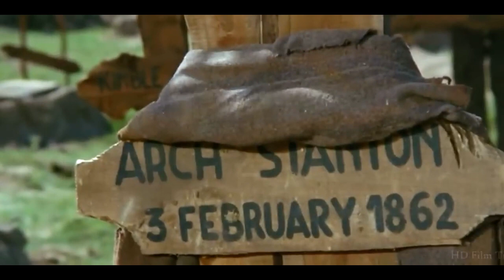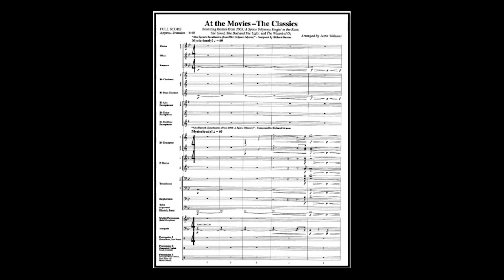At the Movies, The Classics - arr. Justin Williams (A*)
Includes: 2001., A Space Odyssey – Richard Strauss (0:19), Singing in the Rain - Nacio Herb Brown (1:21), The Good, The Bad and The Ugly – Ennio Morricone (2:11), and The Wizard of Oz – Harold Arlen (3:25); arr.: Justin Williams
Link to sheet music for concert band on the Internet: